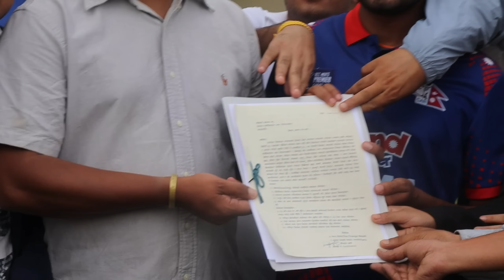CAN secretary Durga raj pathak confirms about westindies series || सन्दीप को बारेमा के भने ?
cricket fans are together at CAN office of for cricket development .cricket association of nepal agreed to the development of nepa cricket .crickets is developing astly and constantly in nepal.

Aisa cup 2023 Nepal playing 11. Asia cup 2023 news .Nepal vs pakistan  .In this video ,I have explained here about the nepal cricket squads and their preparation for asia cup 2023.Asia cup 2023 .Asia cup 2023 is likely to happen in pakistan and srilanka .In this video ,you can know the full schedules of asia cup 2023 || Asia cup 2023 starts from 30th august and end on 17th september.Asia cup full schedules.Nepal vs pakistan ||Nepal vs india august.the squads are NEPAL SQUAD
Asif Sheikh (wk]
Kushal Bhurtel
Lalit Rajbanshi
Bhim Sharki
Kushal Malla
NEPAL
Dipendra Singh Airee
Sandeep Lamichhane
Karan KC
Gulshan Jha
Arif Sheikh
Sompal Kami
Pratis GC
Kishor Mahato
Sundeep Jora
Arjun Saud
Shyam Dhakal

asia cup 2023 latest updates
asia cup 2023 cricket
asia cup 2023 news today
asia cup 2023 latest news
asia cup 2023 sports tak
asia cup 2023 schedule time table
asia cup 2023 kab hoga
nepal vs pakistan asia cup 2023
nepal vs pakistan asia cup
nepal vs pakistan asia emerging cup
nepal vs pakistan asia cup live
nepal vs pakistan asia cup highlights K
highlights
nepal vs pakistan asia cup match
nepal vs pakistan asia cup 2023 live
schedule
nepal vs pakistan asia cup date
Nepal vs india asia
nepal vs india asia cup 2023
nepal vs india asia cup
nepal vs india asia cup 2018
nepal vs india asia emerging cup
nepal vs india asia cup schedule
nepal vs india asia cup date
nepal vs india asia cup 2023 match
date
nepal vs india asia cup live score
nepal u19 vs indiau19 asia cup 2023
highlights
epal vs india cricket asia cup
rohit poudel
bhim sharki
sundeep jora
nepal cricket camp
nepal cricket practice session

hamro khelkud
OSR sports
Daily cricket
Cricket Association of Nepal (CAN)